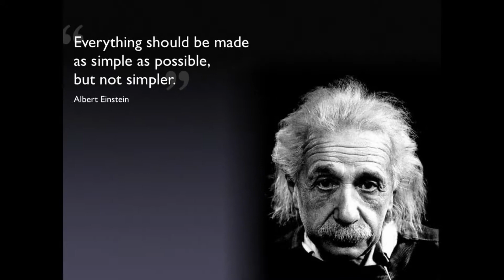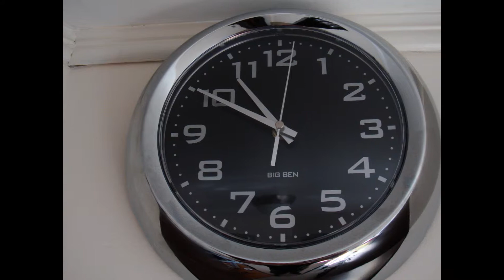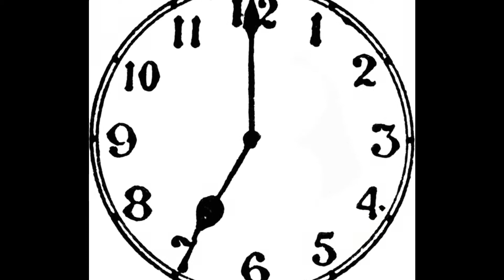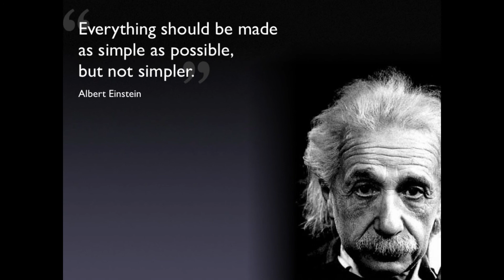'Tomorrow Never Sleeps' by Einsteins' Barber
One of my 1st efforts at songwriting...